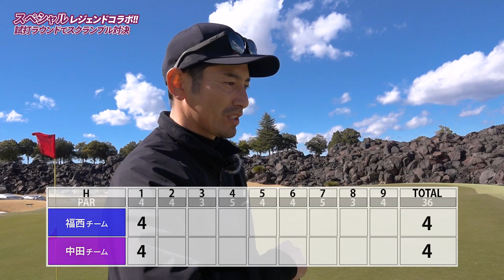【14TUBE×サッカー選手⑧】元日本代表の仲良しコンビ福西崇史さん・中田浩二さんとハーフラウンド対決！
福西崇史さん、中田浩二さんがフィッティングを終えて、実際にコースでラウンド！
中田・池田ペアVS福西・肥野ペアで対決してみました！

撮影協力
吉井カントリークラブ